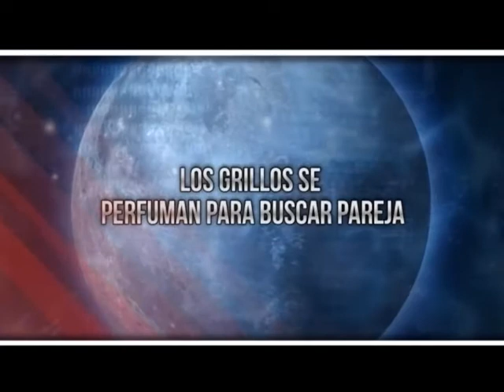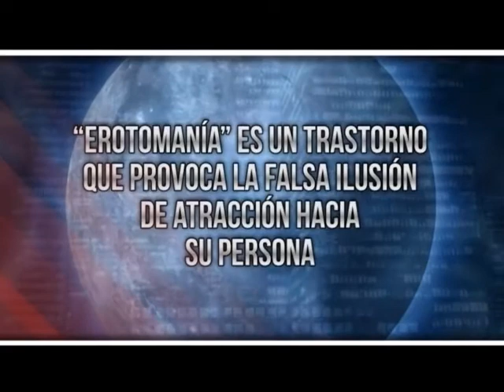Secretos De La Noche / Ep 7 - part 2